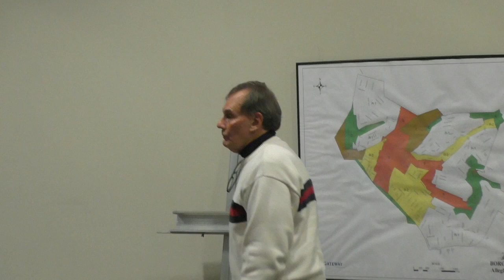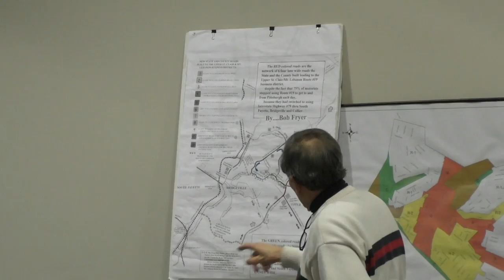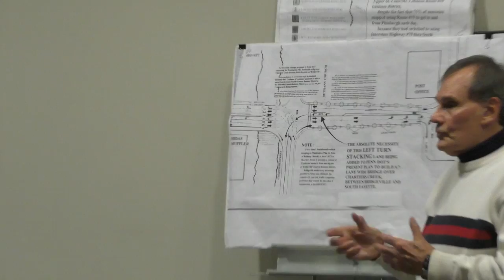Bridgeville Borough Council Meeting: Feb.13, 2017